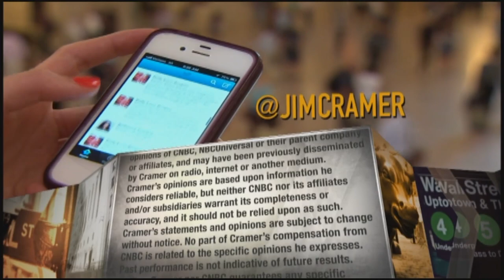CEO of Emerson Electric explains the benefits of merging its software units with Aspen Technology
Emerson Electric President and CEO Lal Karsanbhai sat down with CNBC's Jim Cramer on Monday's episode of "Mad Money," discussing the industrial conglomerate's intentions to combine its software units with Aspen Technology.